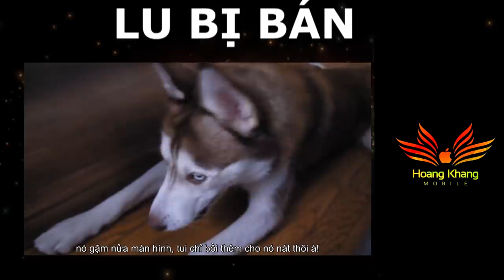Lu bị bán | Thánh lồng tiếng